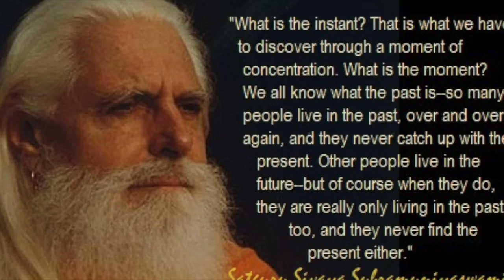Gurudeva, Sivaya Subramuniyaswami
This video is about Gurudeva, song sang by S Thivaasheness